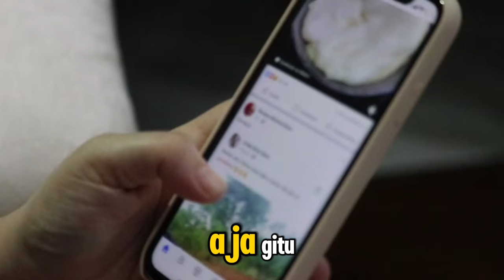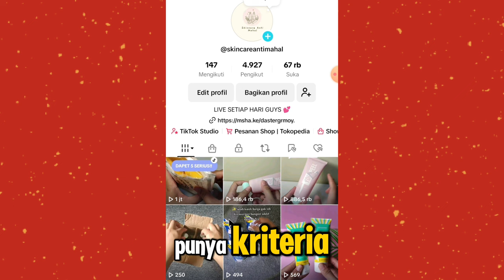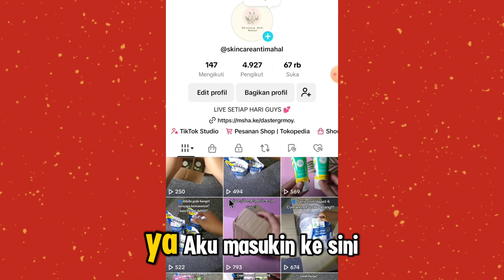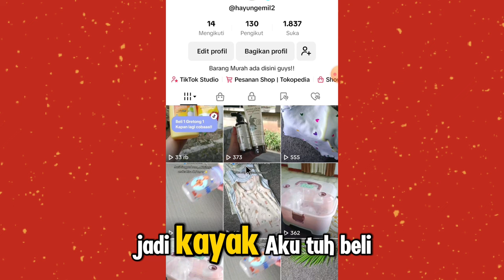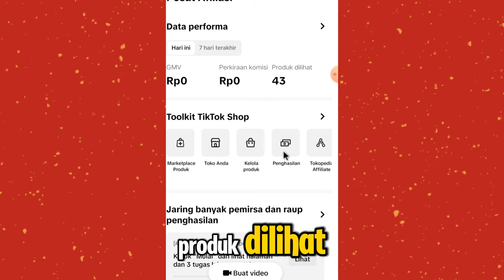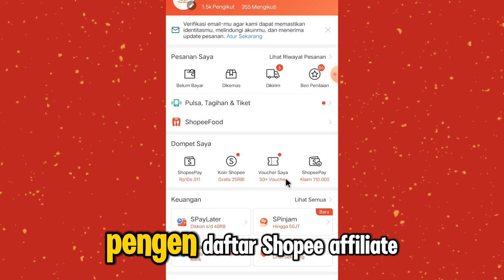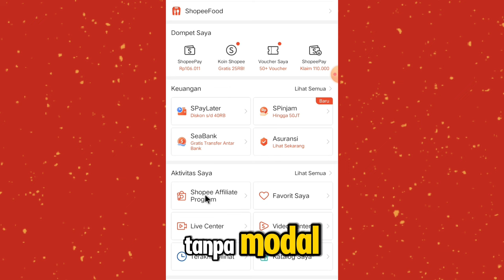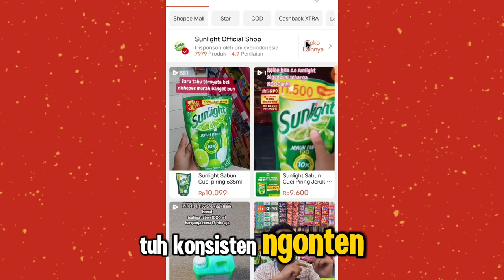TANPA MODAL TANPA FOLLOWERS ✨ CARA MENGHASILKAN UANG DARI AFFILIATE SHOPEE & TIKTOK